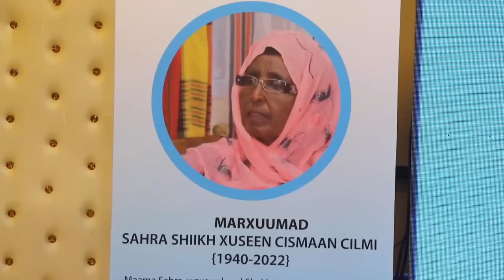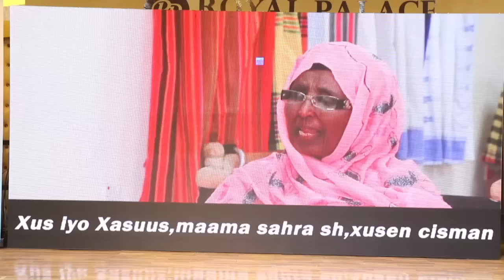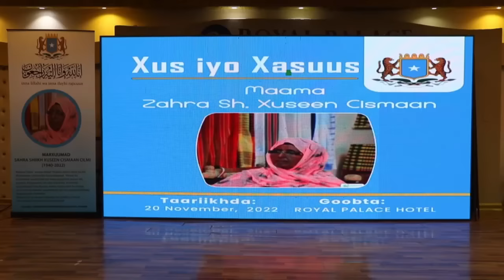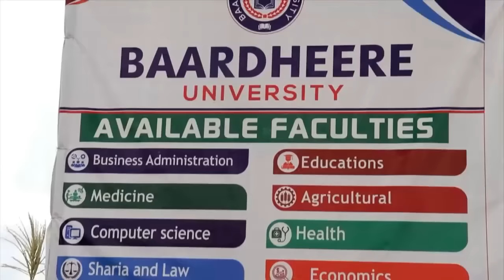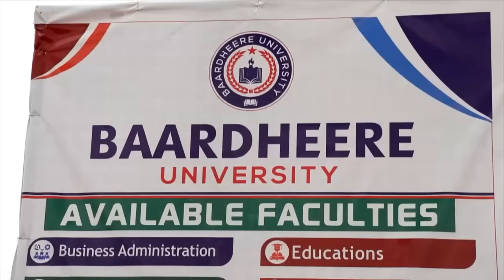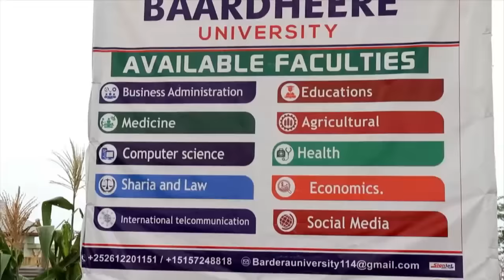Warka Universal TV 20 11 2022